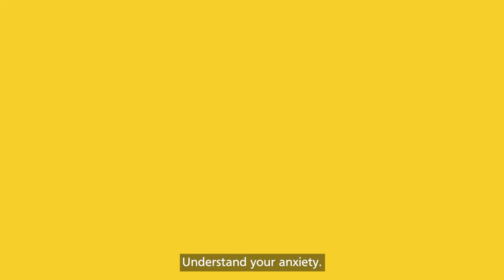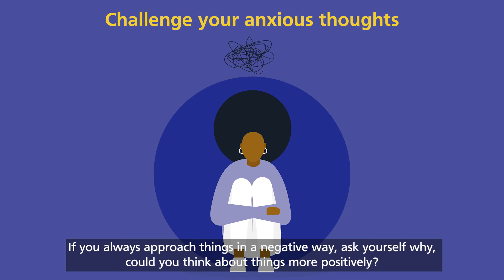Top tips to cope with anxiety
In this video Anjali Bali a mental health professional, gives us six top tips on how to help cope with anxiety.

Copyright Mid and South Essex Health and Care Partnership.